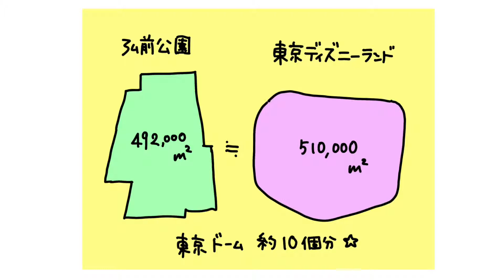お花見の必需品☆桜の季節の弘前公園 なくても大丈夫だけど、あると結構快適なグッズ５つ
弘前さくらまつりの必須アイテム５つを厳選紹介☆
公園はかなり広くて、一日の寒暖差もなかなか。
お花見に行く前に、まずはこちらを要チェックです(^ ^)

おすすめアイテム５つ
１．まずは、歩きやすい靴
２．敷物
３．日焼け予防グッズ
４．飲みもの
５．防寒対策グッズ

どくへびは弘前に住んで25年超。
毎日のようにお花見に通う、自称弘前のお花見マスター笑
地元から弘前のリアルな情報を発信していきます。
弘前に旅行の際は、事前の予習にぜひお聞きください(^ ^)

お花見おすすめアイテム5つ 文章で読むなら「どくへびねっと」弘前ライフ

弘前さくらまつり 写真を見るならamazon「弘前の桜がきれいすぎて毎日お花見に行ってしまう」